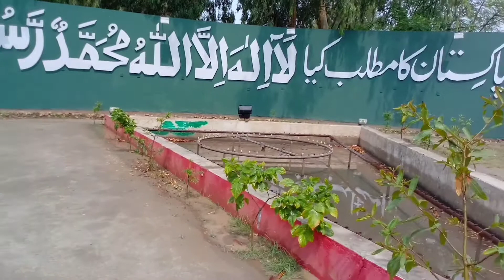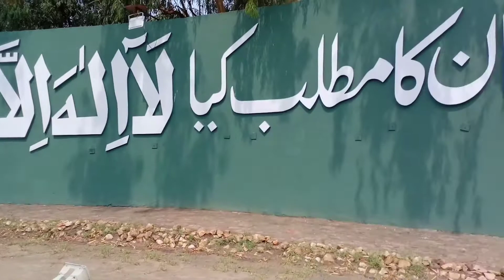Bhakkar City | Kalma Chowk | Famous Places In Pakistan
Beautiful places in the world
Kalma Chowk Bhakkar
Vlogs
Ncs Music Link